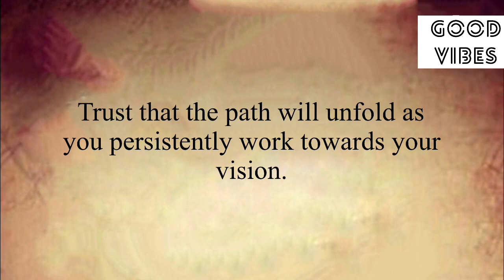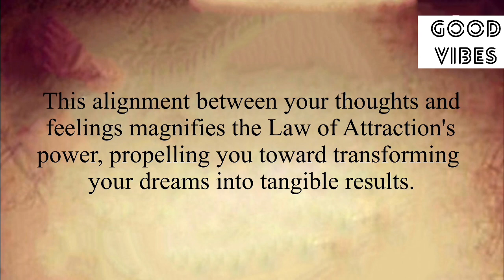📞Recieve This Call Immediately✨